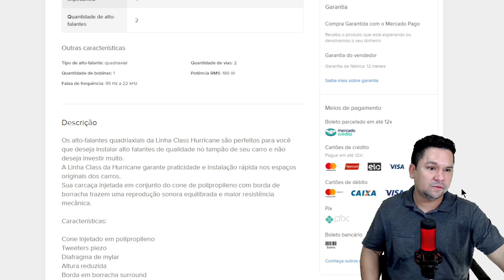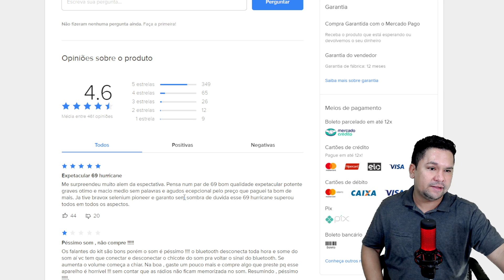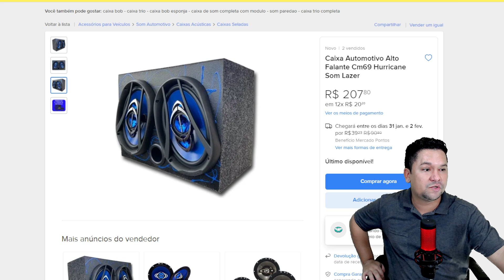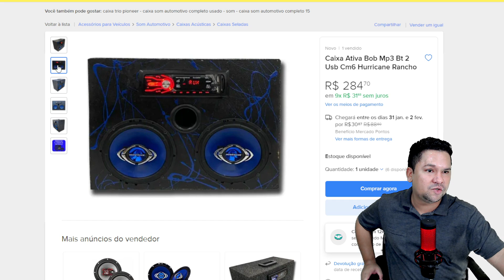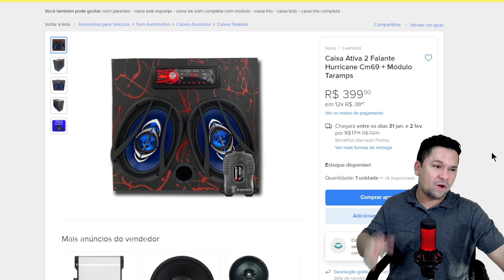como montar seu som automotivo com R$400,00 caixa mais barata que consegui montar !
Alto Falante Class 6X9" 180W Rms 4 Ω Quadraxial 90Db Par, Hurricane

Caixa Automotiva Selada Boombastic para 2 alto-falante 6x9

Caixa Bluetooth JBL BOOMBOX2

Caixa de Som portátil JBL Partybox 100

Caixa de Som JBL Xtreme 2 40w Bluetooth

JBL FLIP 5, alto-falante Bluetooth portátil à prova d'água

Jbl Caixa De Som - Go 2 Cinnamon